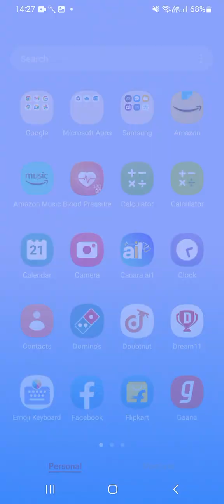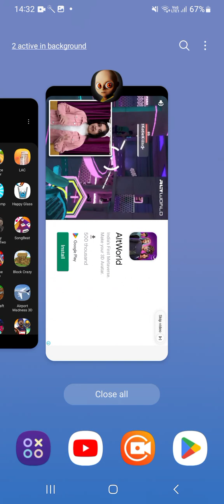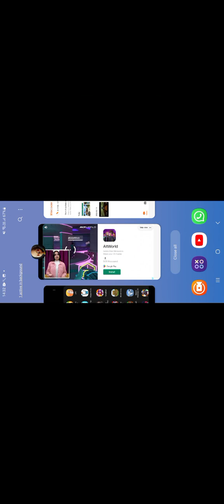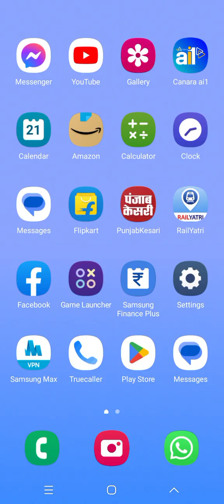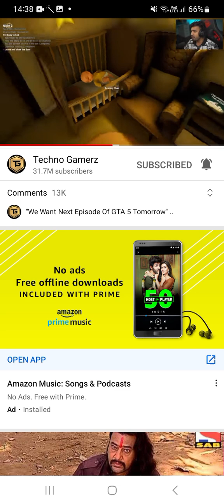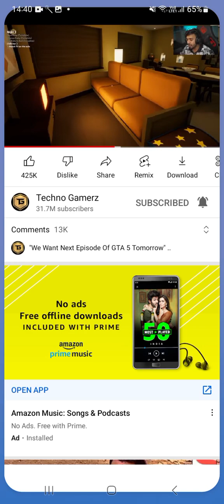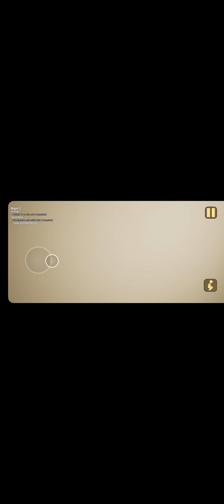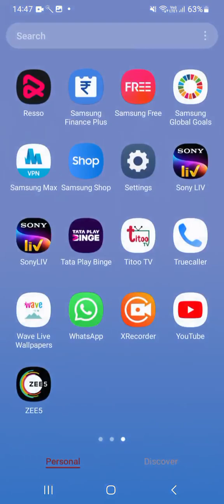the baby in yellow bhoot is